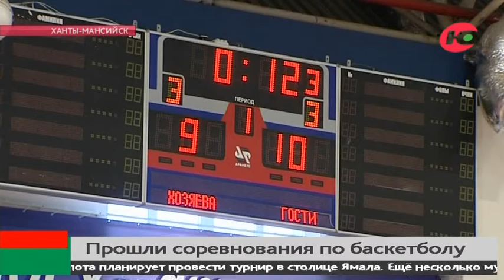Баскетболисты из Ханты-Мансийска завоевали Кубок «Северречфлота»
Баскетболисты из Ханты-Мансийска завоевали кубок «Северречфлота». За главный трофей боролись около 40 спортсменов из Югры и Ямала. Вне конкурса играла команда Югорского госуниверситета. По итогам двух соревновательных дней, баскетболисты из Салехарда завоевали серебро. На третьей и четвёртой строчке турнирной таблицы разместились спортсмены Ханты-Мансийского района и ЮГУ соответственно. На следующий год руководство Северречфлота планирует провести турнир в столице Ямала. Кроме того, ещё несколько муниципалитетов Югры выразили желание принять участие в соревнованиях в 2018 году.